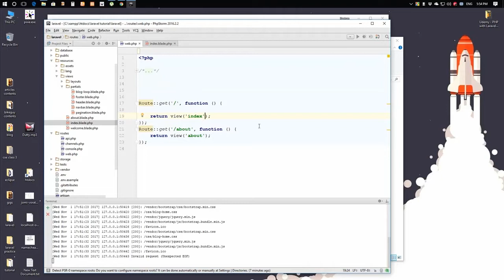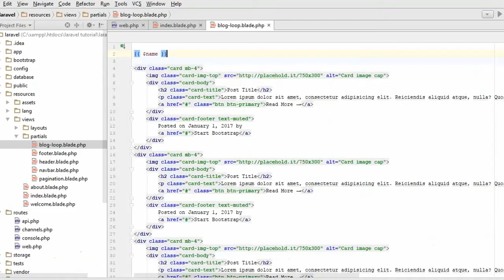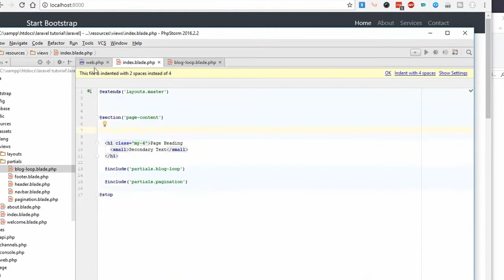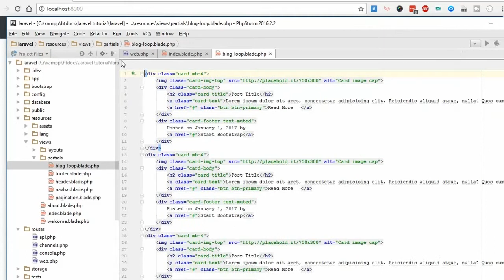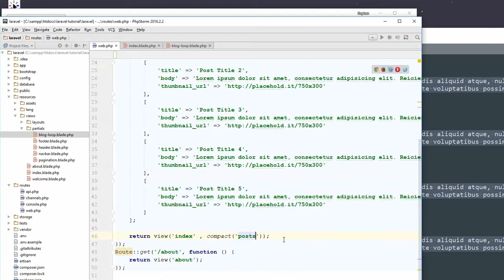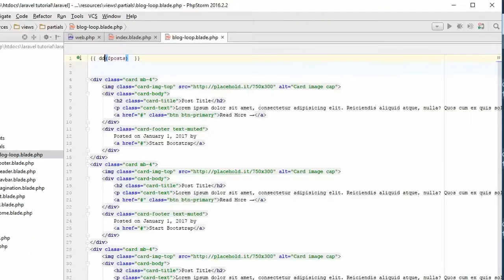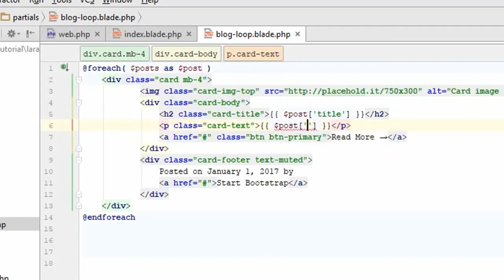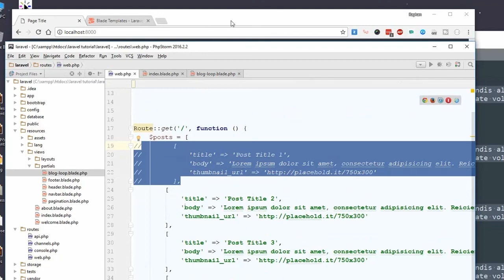Par 7: Basic Laravel in Bangla ( Blade Looping System )